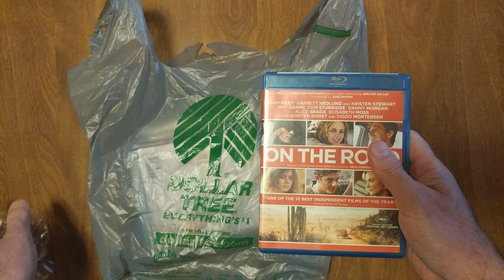UNBOXING DOLLAR TREE $1 Blu-Ray MOVIE 'ON THE ROAD'